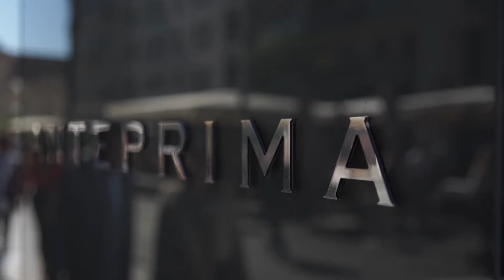Spring/Summer 2018 Collection - Backstage